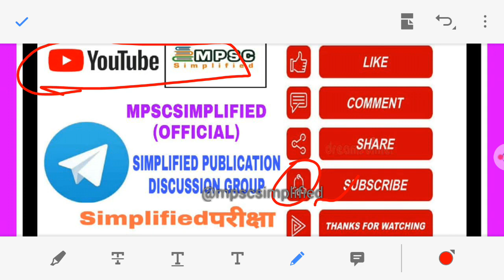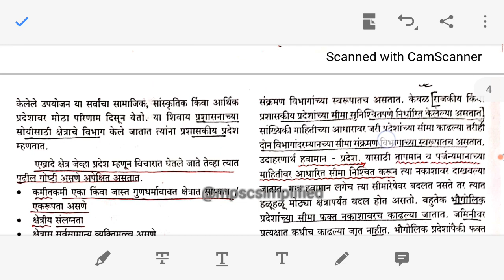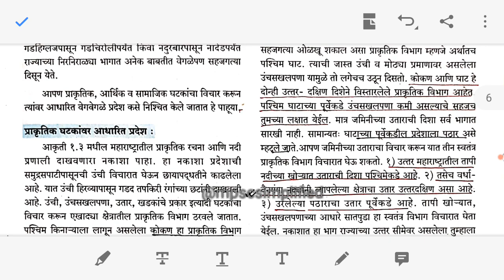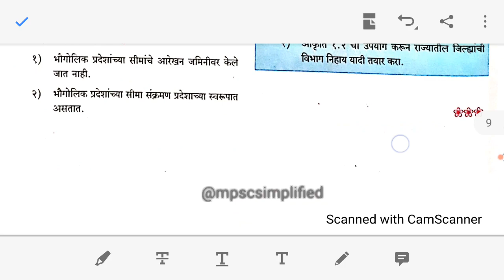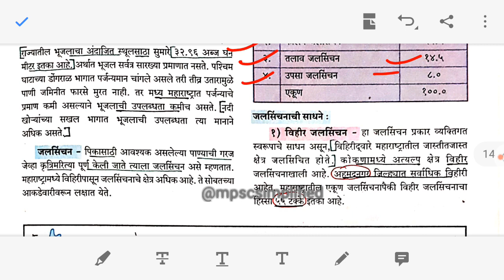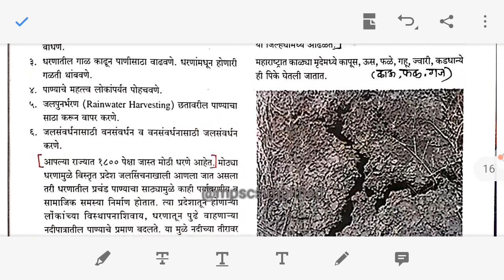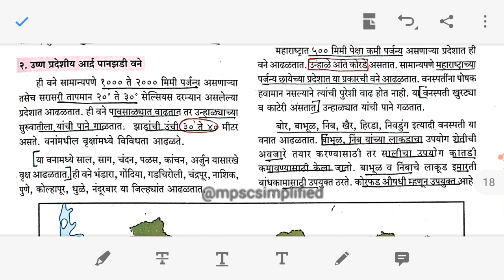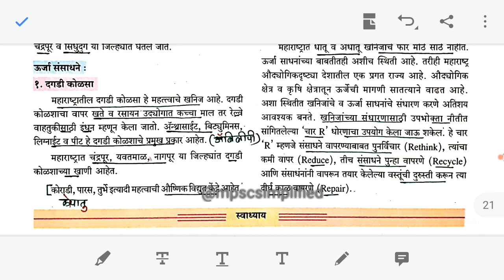सिम्प्लिफाईड महाराष्ट्राचा भूगोल STATE BOARD इ. 9 वी. भाग-1 MPSC By Nagesh Pratil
🟪 महाराष्ट्राचा भूगोल स्टेट बोर्ड इ.९ वी (Old Syllabus) सविस्तर विश्लेषण आहे.
🟪 या लेक्चर मध्ये महाराष्ट्राच्या भूगोलातील सर्व महत्त्वाच्या घटकांचा संकल्पनासह समावेश केलेला आहे.
🟪 इयत्ता 9 वी भूगोल भाग-1
👆या सर्व घटकांच्या विविध संकल्पनांचा अभ्यास करण्यासाठी उपयुक्त लेक्चर आहे.
👆अगामी होणाऱ्या परीक्षेच्या दृष्टिकोनातून अतिशय महत्त्वाचे लेक्चर आहे.

🟣 SIMPLIFIED STATE BOARD GEOGRAPHY LECTURE SERIES

🔳SIMPLIFIED STATE BOARD
"GENERAL SCIENCE" LECTURE SERIES
🔳SIMPLIFIED STATE BOARD  "HISTORY" LECTURE SERIES